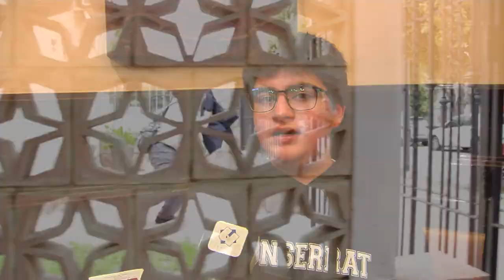El Colegio Monserrat estrena su serie "Tema Nuevo"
Se trata de una producción audiovisual desarrollada por el Colegio Nacional de Monserrat y los multimedios SRT de la Universidad Nacional de Córdoba, en la que tres estudiantes del cole se aventuran en conocer la historia de su centenario Colegio, en pos de evitar quedarse libre por faltas.

En su viaje por el tiempo y por los pasillos de la institución, descubren lugares inexplorados, personajes y procesos históricos como la Reforma Universitaria, que generaron gran impacto en la Universidad Nacional de Córdoba como en nuestra ciudad de Córdoba.

Entre travesuras se topan e involucran en discusiones significativas que atraviesan a la institución y al sistema educativo nacional, el rol de los preuniversitarios, la innovación educativa, democracia y ciudadanía universitaria son sólo algunos de "temas nuevos" para aprender juntos.

La Avant Premiere será el Viernes 26 de agosto 17:30hs Salón de Actos Colegio Nacional de Monserrat.